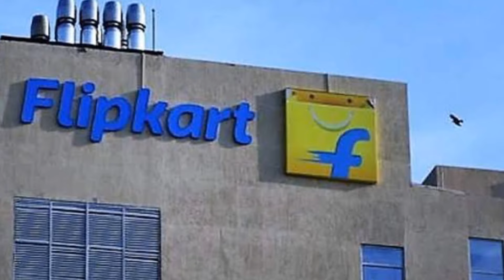Flipkart Haringhata Warehouse Job 2021|| DEO Post || Jobs In Kolkata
Flipkart Haringhata Big Updates || Interview Date Released.
flipkart haringhata
flipkart haringhata interview
flipkart haringhata job
flipkart kalyani
haringhata flipkart interview date
haringhata big update
online apply process
how to apply haringhata flipkart
haringhata flipkart warehouse job
haringhata flipkart 20000 vacancy
kalyani flipkart job
how to apply kalyani flipkart job
online apply
kalyani flipkart job update
nadia flipkart job vacancy

flipkart biggest investment in bengal 2020
haringhata industrial park
kalyani future expansion projects 2020
flipkart new logistic hub
biggest logistic hub of flipkart in west bengal
flipkart logistic hub in kalyani
এগিয়ে বাংলা
kalyani city
egiye bangla with rohit
egiye bangla
west bengal
new investment in west bengal 2020
walmart
full details 2020
latest developments 2020
west bengal development updates 2020
new project 2020 india
West bengal updates 2020

আগে Video দেখে নিন,,,
তারপর আবেদন করুন,,,
তাতে আপনার ই সুবিধা হবে,,,
ধন্যবাদ,,,,

private jobs 2020 new vacancy

ধন্যবাদ,,,,,

এখানে পড়াশোনা সংক্রান্ত ও শিক্ষামূলক সমস্ত বিষয়ক গুরুত্বপূর্ণ Video করা হয় । এছাড়া আপনারা পাবেন নিত্য নতুন  Educational update, Science & Technology, Computer, Online Money Earning ও বিভিন্ন ধরনের  Video তথ্য পাবেন। আপনাকে ধন্যবাদ এই চ্যানেলে visit করবার জন্য ।